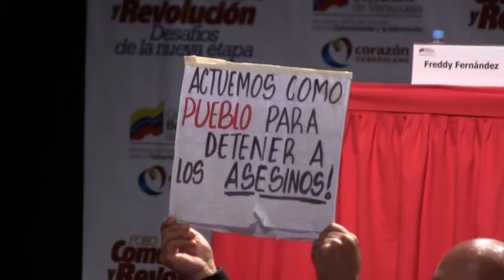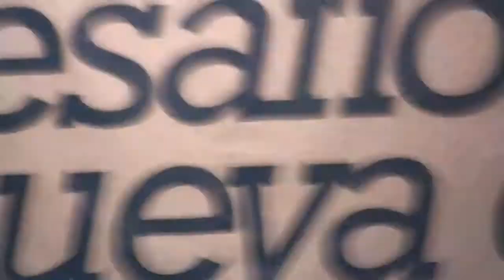Foro Comunicación y Revolución V, Maryclen Stelling, aporrea tvi, noviembre 2012